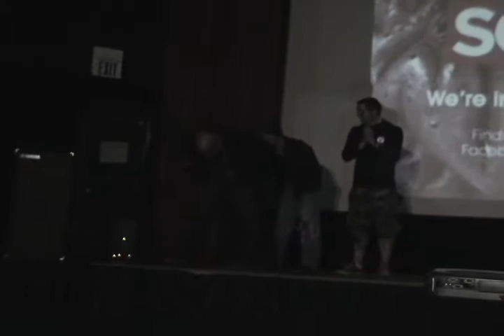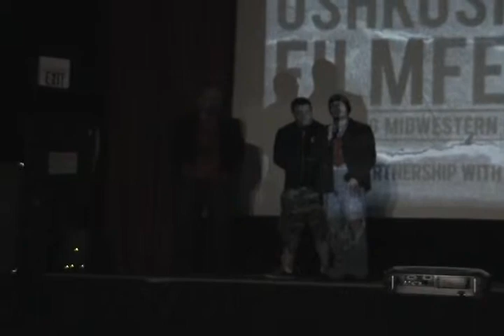OHFF2012: IDSRising Q&A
IDS Rising had its world premiere at the Oshkosh Horror Film Festival 2012. The Final Cut was there to catch the Q&A with the Cast and Crew.